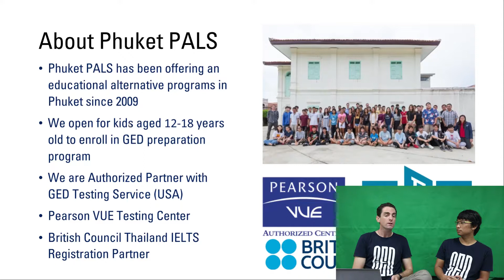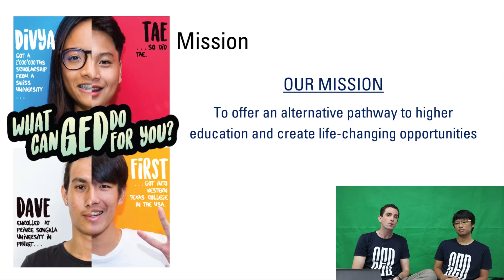Phuket PALS -Thailand's no.1 GED Center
💥T. Mike and Mac are talking about Phuket PALS information for the alternative secondary school in Phuket since 2009. We are also the only one GED testing center in Southern of Thailand. We are the IELTS registration center for British councils as well.💥